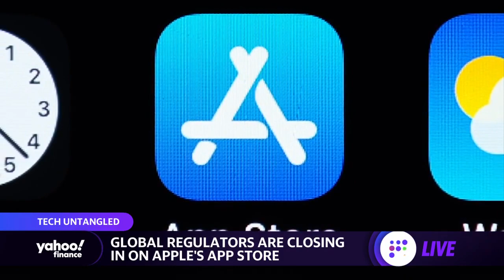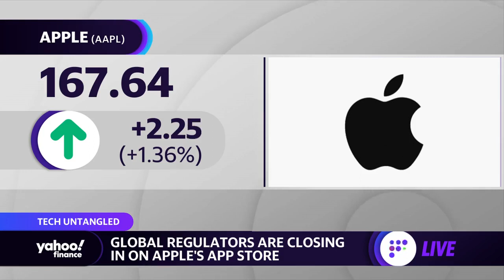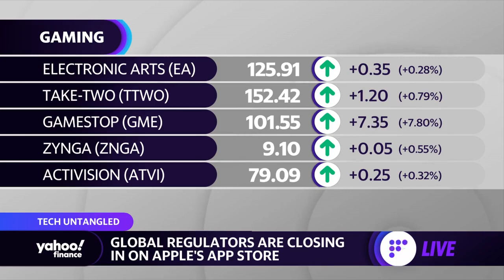Apple App Store faces new laws from global regulators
Yahoo Finance Tech Editor Dan Howley joins the Live show to discuss the Digital Markets Act and how this will affect Apple's App Store as well as Google and Amazon.